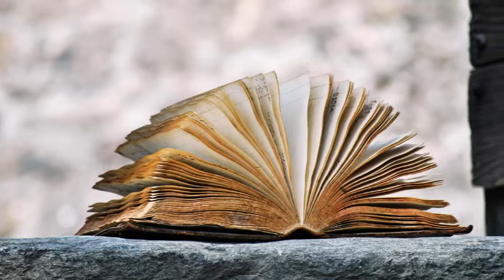Luci sparse-CONCETTA PITRELLA